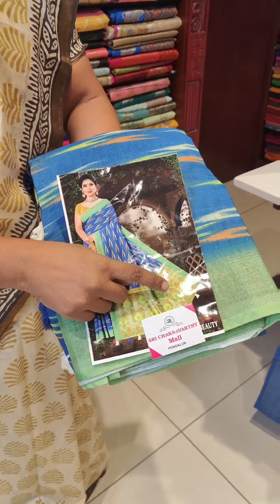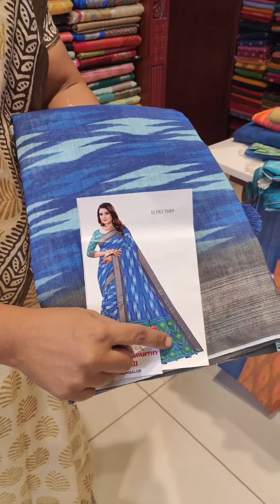Ikat Linen Saree Rs.750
🌟 Sri Chakravarthy Mall 🌟
         🌟 Pongalur 🌟

Chakravarthy towers,
Trichy Kovai Main Road,
Opp. To State Bank of India,
Pongalur
Palladam TK, Tirupur Dt
Pin 641 667.

🌟 Ikat linen Cotton Saree

🌟 Courier facility available

# Product colours may slightly change due to photography lighting or display settings #

# 360 degree parcel opening video is compulsory for any damages or complaints #